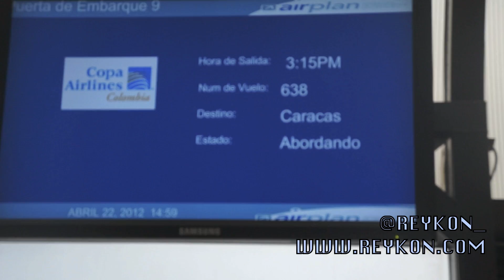Reykon @ Off the Road Valencia [Concierto], Venezuela 2012 ®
Concierto en Road Valencia, Venezuela